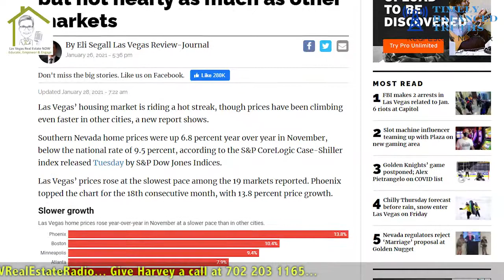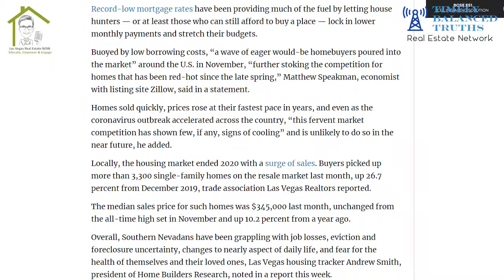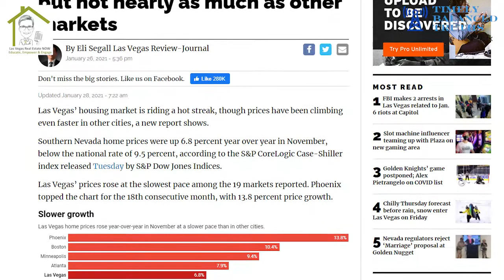Harvey Blankfeld on Las Vegas Housing Market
According to Eli Segall, he mentions in his article in the Review Journal - homes were up 6.8% year over year in November that was below the national rate of 9.5%. We were ranked 19 where Phoenix was at number one. We broke the record several times this year and it took us about 14 years since the recession.